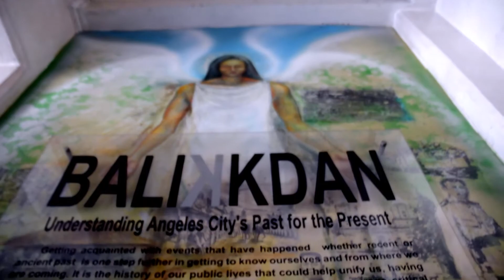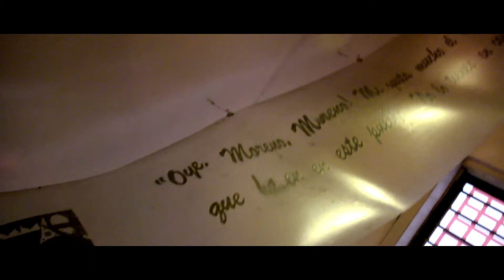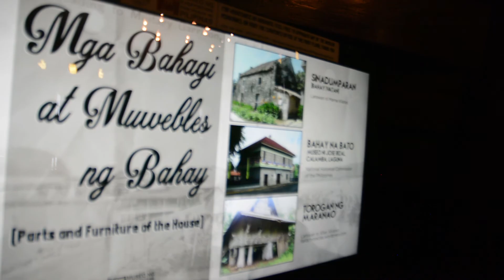Angeles City Pa More - Filipino Vlog 2018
We are back in Angeles Pampanga.

This Vlog will show you some places that you can try to visit.

Gears
Nikon d5200
Nikon 18-70mm lens
ND Filter *Adjustable
Comica Mini Shotgun Mic

Credits
Music